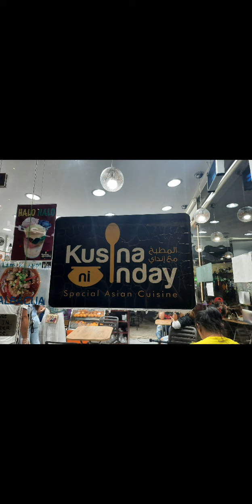We played scooter in old souq sabay kain sa "Kusina ni inday" special Asian cuisine